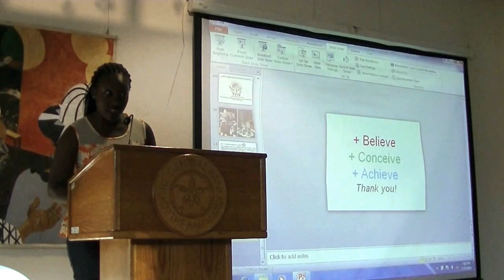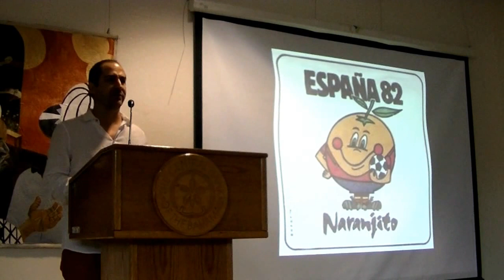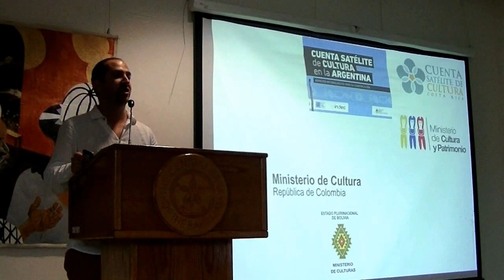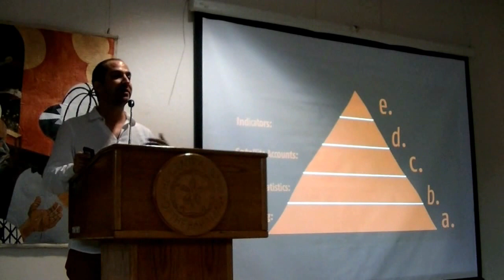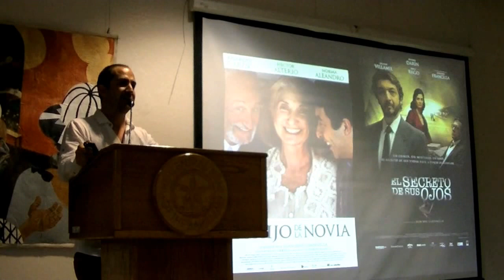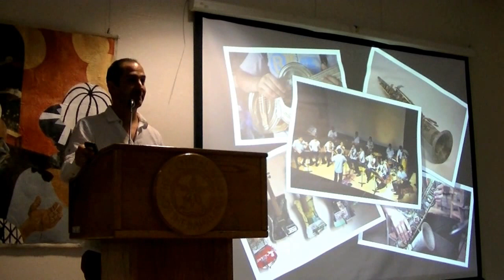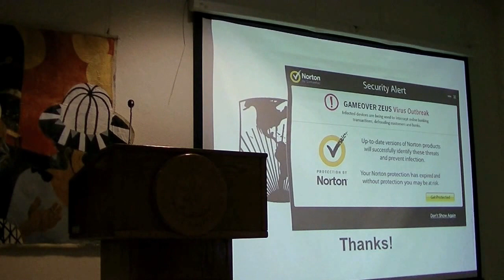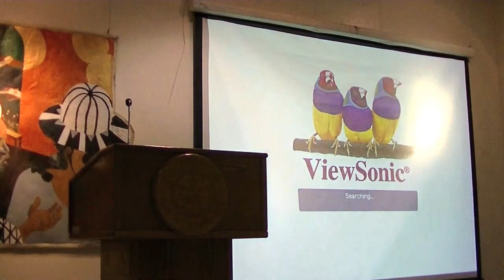Felipe Buitrago presents on "The Orange Economy" at The Central Bank of the Bahamas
On July, 23rd, 2014 The Central Bank of The Bahamas hosted its Gallery Talk on The Orange Economy featuring:
- Pamela Burnside, Owner of Doongalik Studios Art Gallery
- Felipe Buitrago, IDB Official and Co-author of "The Orange Economy: An Infinite Opportunity"

For more information on "The Orange Economy" feel free to download a copy of Buitrago's digital book